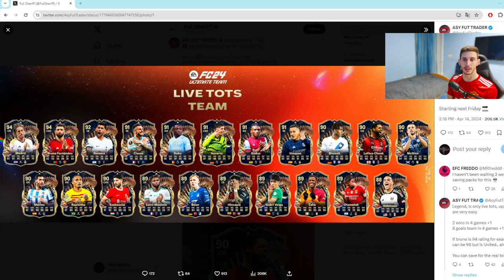ΝΑΙΙΙΙΙ, ΗΡΘΕΕΕ! ΤΟ ΚΑΛΥΤΕΡΟ ICON ΠΟΥ ΘΑ ΔΕΙΣ! 😱 7 MILLION ICON PICK! 😱 EA FC 24 ULTIMATE TEAM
greek fut, greek fifa, greek eafc24, eafc24, ultimate team 24, greek fc24, ελληνικο φιφα, ελληνικο fifa